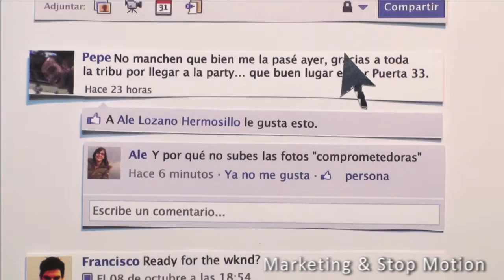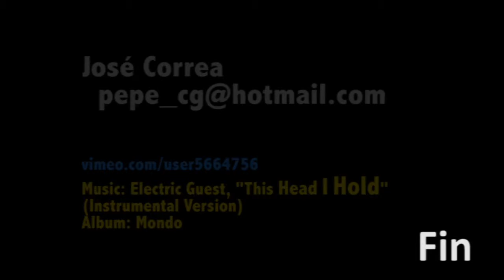José Correa - Demo Reel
Song: This Head I Hold
Album: Mondo

The Glasgow School of Art.
Software used: Adobe After Effects CS6; Adobe Premier CS6; iMovie; Autodesk Maya 2013.